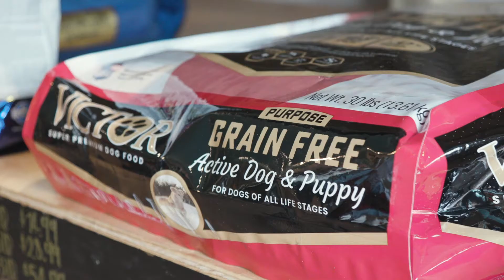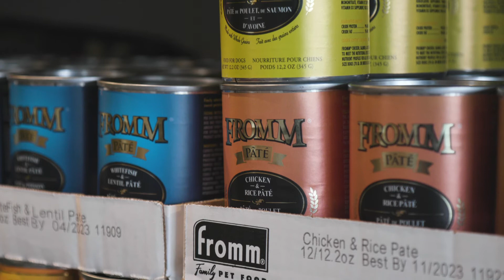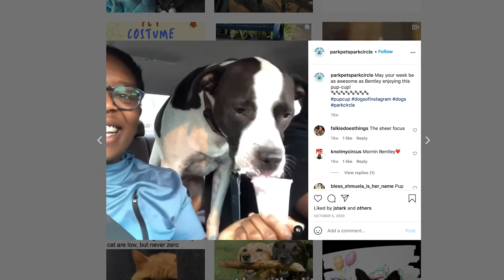Black History Month Spotlight: Park Pets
Celebrating our locally owned Black businesses! For Park Pets, it's all about the community.